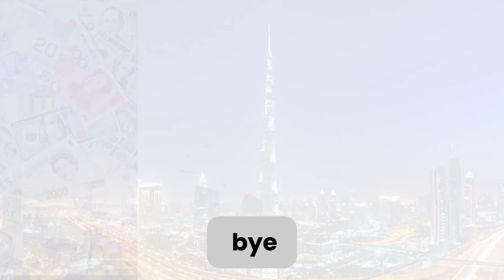How to Avoid the Mistake of Possession